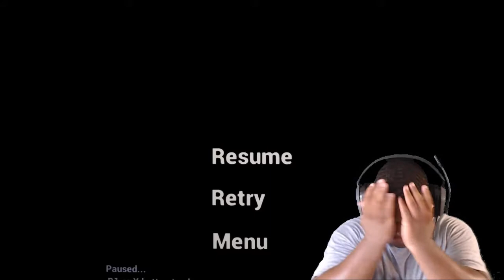EMILY WANTS TO PLAY TOO - Ps4 Gameplay #1